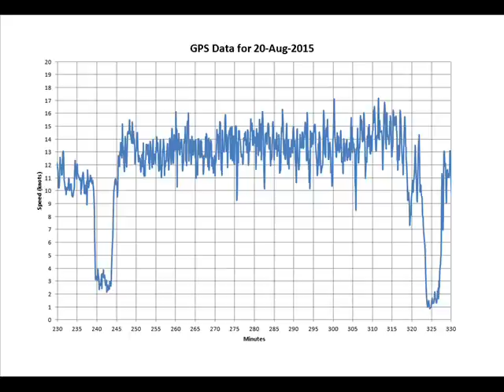Proa Sailing off Cape Schanck Victoria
18m Proa sailing on broad reach up to 17 knots in 18 to 20 knot winds